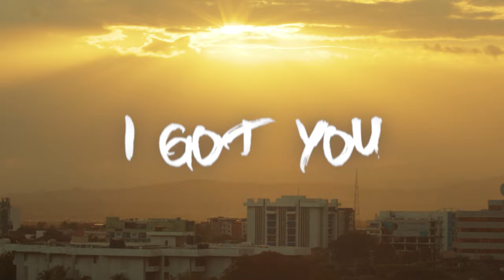Yared - I Got You (Official Video)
Yared Presents the official music video for, “I Got You”.

Produced by : @JDOTBEATS